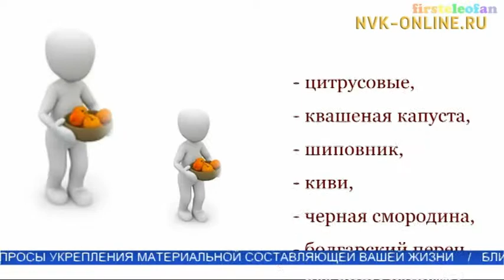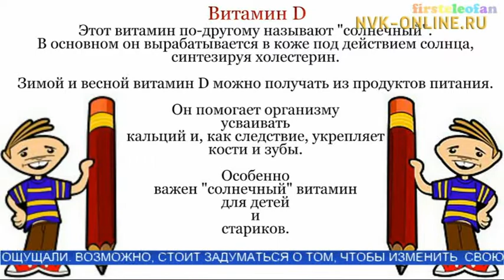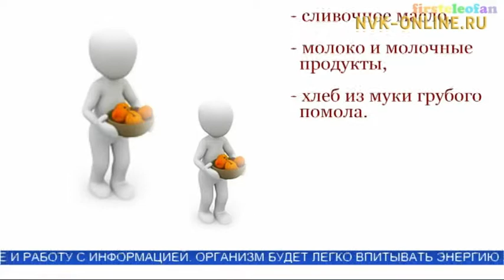Как бороться с чувством вялости?